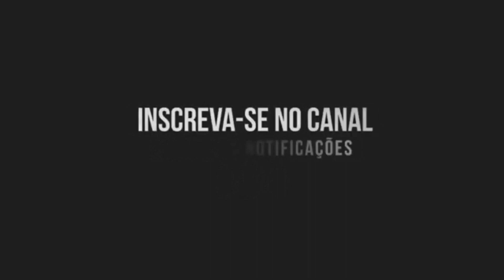É POCK POCK, VUCO VUCO VUCO VS EU VOU SOCA SUA PPK - MC RD, MC BF (Canal do Funk) DJ BK9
Título: É POCK POCK, VUCO VUCO VUCO VS EU VOU SOCA SUA PPK - MC RD, MC BF (Canal do Funk) DJ BK9